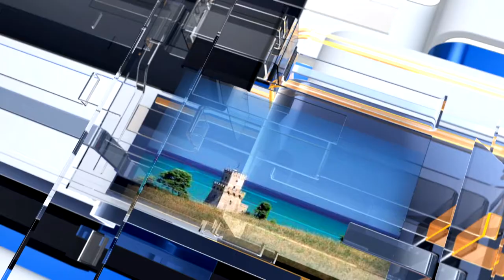METEO6 Sabato 21 maggio 2022